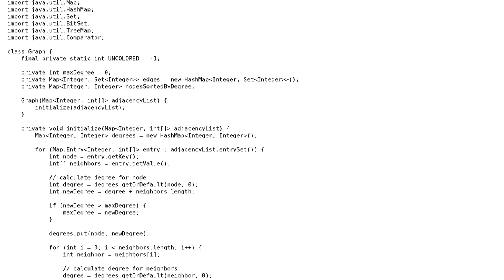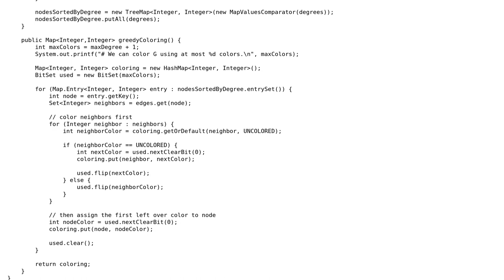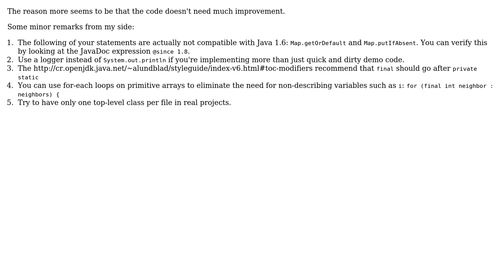Code Review: Greedy graph coloring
With thanks & praise to God, and with thanks to the many people who have made this project possible! | Content (except music & images) licensed under CC BY-SA | Music | Images & others | With thanks to user Michael Lang user Max and the Stack Exchange Network Trademarks are property of their respective owners. You are responsible for your own actions.